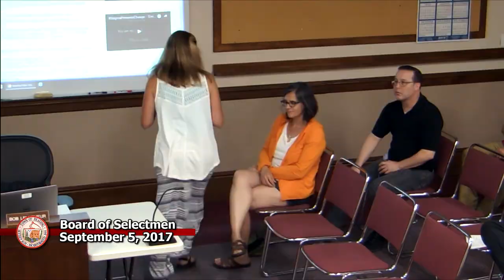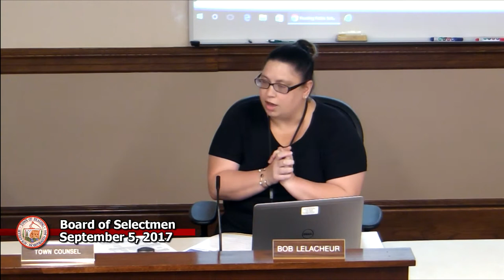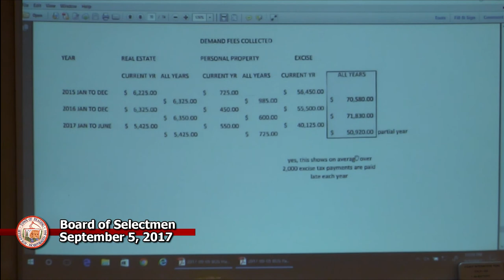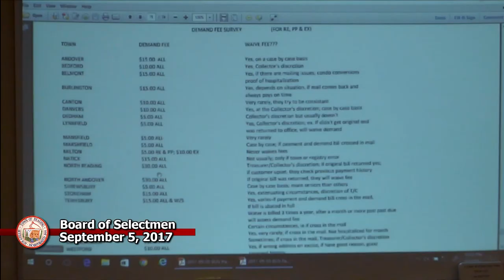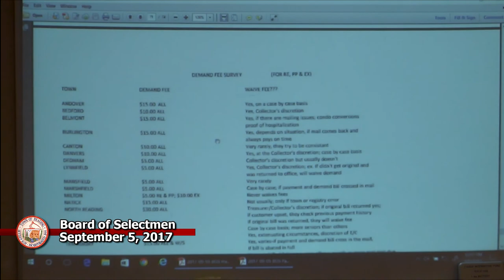Board of Selectmen 9-5-2017